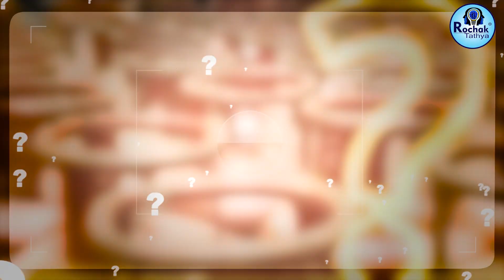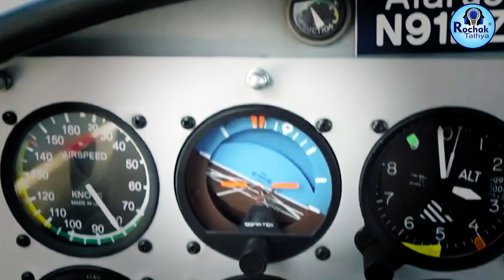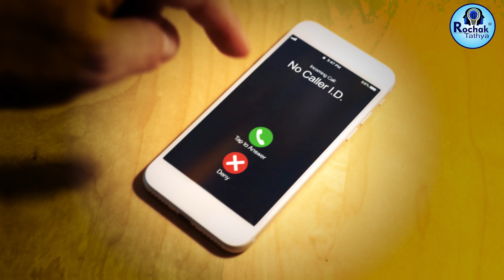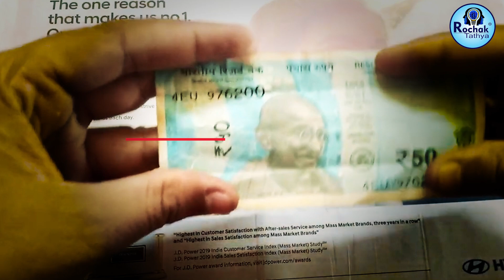How much does it cost to print Indian currency notes? Rochak Tathya